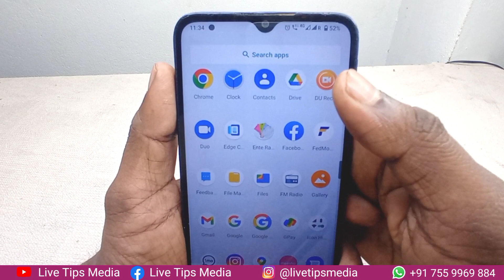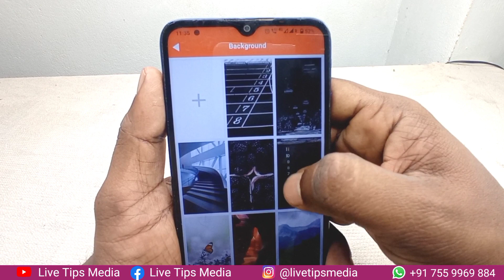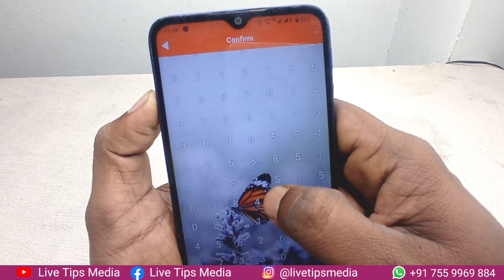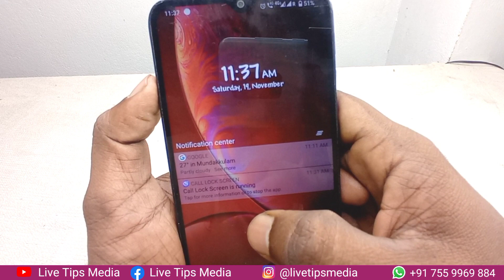ഫോണില്‍ തിരിച്ചറിയാത്ത മാന്ത്രിക ലോക്ക് Mobile Secret Verity Lock | Picture Lock | Picture password